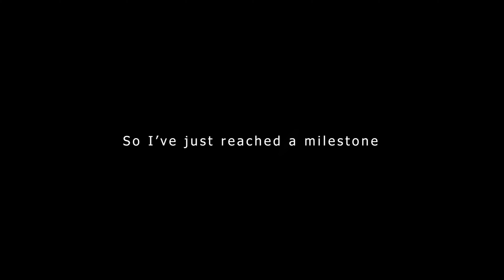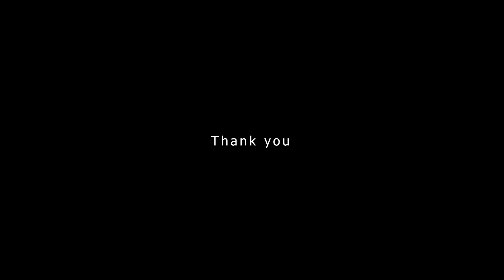Never Enough | 300 Sub Montage | Fortnite Asia | SEA Server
First of all, I would like to thank Hazer for bringing me to where I am today, proudly releasing my montage after achieving a huge milestone of 300 subscribers! I know to others it may not seem much, but personally being the person who runs this channel, it is a rather very special occasion for me. Link to Hazer's channel is below.

It was an unbelievable journey as a YouTuber on my way to this milestone as I managed to meet several players who then progressed to be my friends. Some of which were Haze, BlackCat, Afiq, Tman, Gene, Gaby, Nycolate, Deadcraft Gaming, Sylent, and YoungMi; all following the chronological timing of which I met them.

And finally, I would really much love to thank all you subscribers and viewers for supporting me until today, I really appreciate all your love for this channel. Just as a sneakpeek easter egg here in the description, I will tell you that this channel's name would not be permanent and there will be a new one on it's way. Hint: It's the name of a Greek God with a little twist. ;)

Fortnite is an online video game developed by Epic Games and released in 2017. It is available in three distinct game mode versions that otherwise share the same general gameplay and game engine: Fortnite: Save the World, a cooperative shooter-survival game for up to four players to fight off zombie-like creatures and defend objects with fortifications they can build; Fortnite Battle Royale, a free-to-play battle royale game in which up to 100 players fight to be the last person standing; and Fortnite Creative, in which players are given complete freedom to create worlds and battle arenas. Save the World and Battle Royale were released in 2017 as early access titles, while Creative was released on December 6, 2018. Save the World is available only for Windows, macOS,[b] PlayStation 4, and Xbox One, while Battle Royale and Creative released for all those platforms, and also for Nintendo Switch, iOS,[b] and Android devices.[b] The game is expected to also launch with the release of the next-generation PlayStation 5 and Xbox Series X consoles.

While the Save the World and Creative versions have been successful for Epic Games, Fortnite Battle Royale in particular became a resounding success – drawing in more than 125 million players in less than a year, earning hundreds of millions of dollars per month, and becoming a cultural phenomenon.